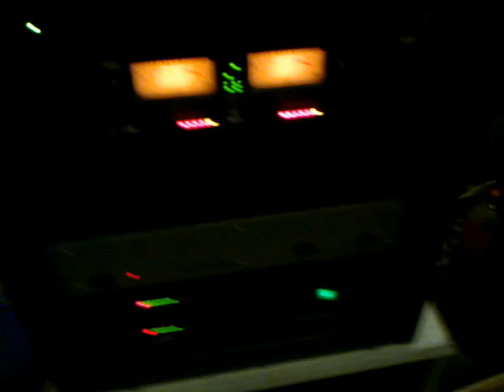mentalx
january 2014